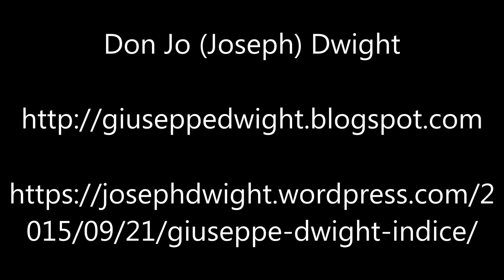Il Mio Viaggio A Dio In Un Mondo Molto Secolarizzato – Ep8